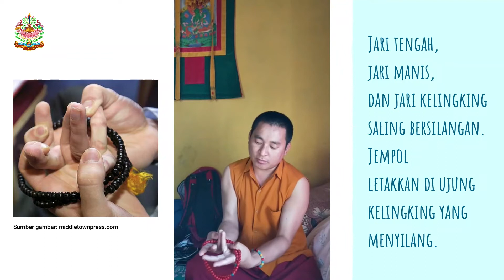Cara Membuat Mudra Persembahan Mandala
Penjelasan oleh Lopon Dorji Sherab - resident monk di Arya Taray Center Jakarta.